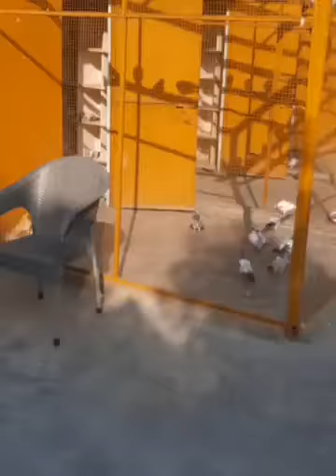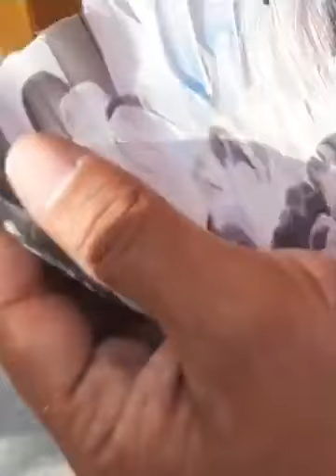چیمپئین ۔ بیساکھ چیمپئین چیتر استاد عاشق حسین کے شاگرد خلیفہ رمیض بھٹی کی چھت سے ۔۔